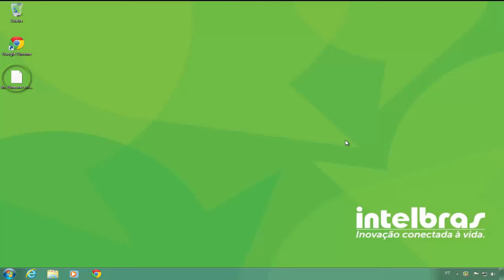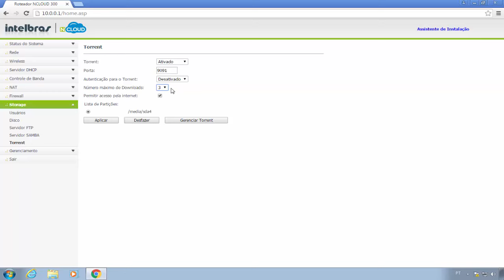Como configurar download via torrent NCLOUD - i3199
Neste vídeo vamos demonstrar como configurar o download via torrent no NCLOUD da Intelbras.